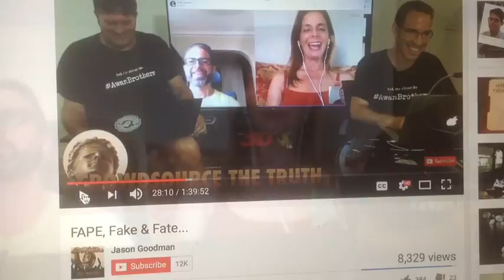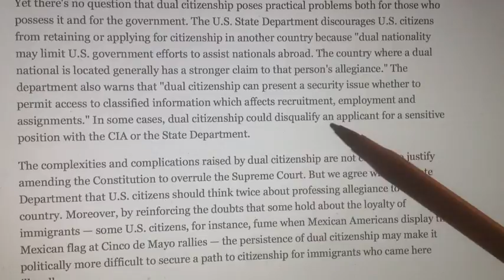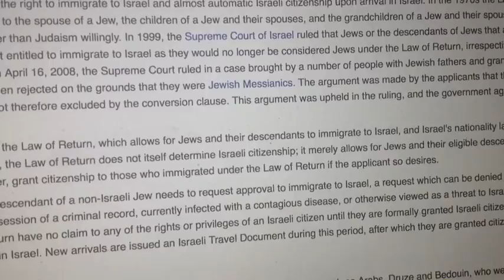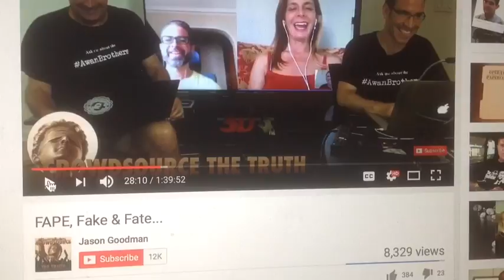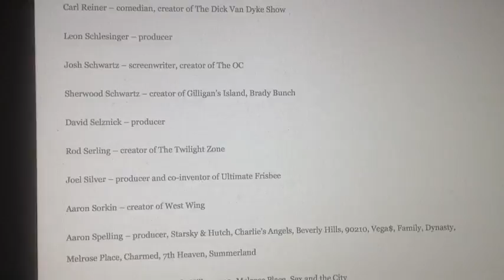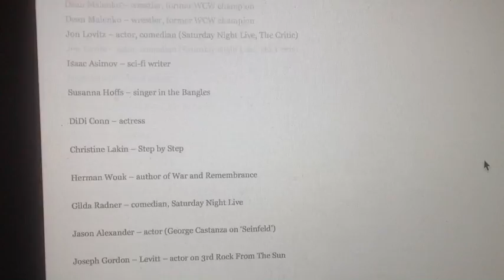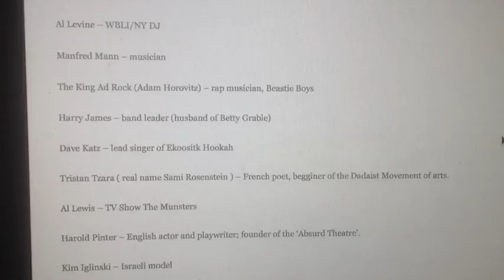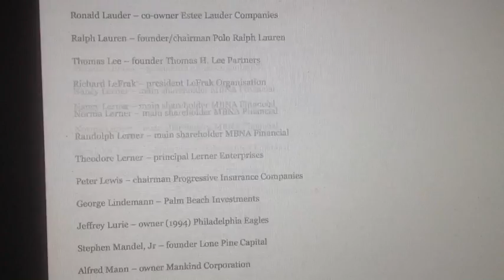Is George Webb Sweigert a Dual Citizen ? Jason Goodman says he is Not !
Is George Webb Sweigert a Dual Citizen ?  Jason Goodman claims to not be a Dual Citizen.  Me personally I don't really care if they are or Not !!!  But this gives me a good opportunity to talk about the American Issue of who is overly represented in Government, Media and Banking.  (Panama Mike AKA Jack) People in Positions of Power   (True Romance Movie)  PS;  Here is how you destroy your Hollywood Career forever and Never work in this Town again..,   Renounce The Holy Land !!!  lol